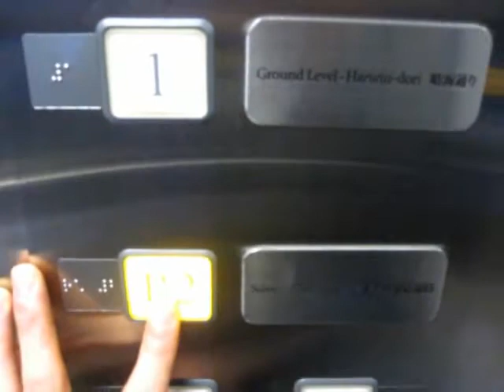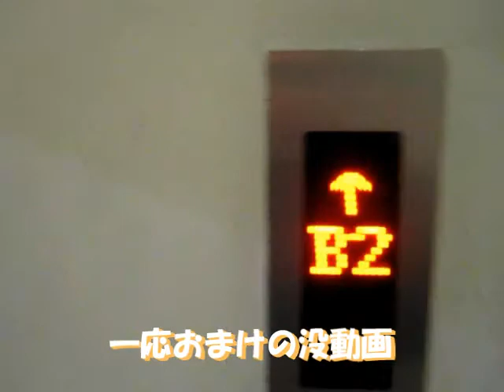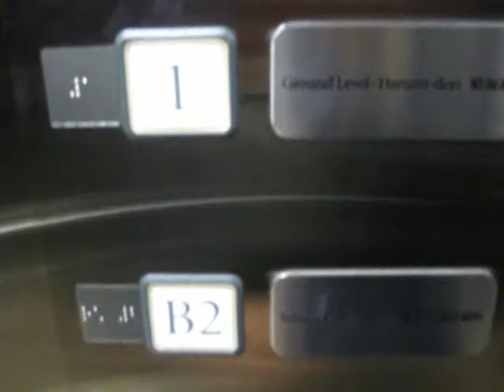【更新前】日立エレベーター 日比谷駅A6出口付近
※現在は三菱製に更新されました。

日比谷駅A6出口にあるザ・ペニンシュラ東京の入口を入ると奥にあります。

油圧式のニ方向出口で、アーバンエース世代では珍しい物かと思われます。
カゴ内はステンレスヘアラインで至って非常にシンプルですが
出入り口のドアの向きが特殊で、外側の方に戸袋があります。
操作盤も特殊な書体が使用されていて、通過するB1階はインジでは・表示です。
ホテルの敷地内にあるためか、ホテル用と仕様を統一されてる物かと思われます。
ドア上インジの上下方向灯の向きが同ホテルのエレベーターと同様に反対向きになっています。
他にはB2階に到着する際のチャイムも単音で、かなり特殊です。
B2階乗り場の左手には駐車場越しにホテル用の低層用エレベーターがあります。

後半に流れる動画は没動画と言う訳ありですが
動画をつなげて1つの動画にしました。
データ
構造：油圧式
モデル：オーダーアーバン？
用途：乗用
定員/積載：16/1050
設置数：1
停止階：B2・1
車椅子操作盤：あり
アナウンス：あり（英語搭載）
チャイム・ベル：あり
ボタン確認音：なし
ドア：2S（2枚片開き）
キャンセル操作：ダブルクリック（ドアが開いている間のみ）
速度：30m/min（推定）
その他機能：オリジナル2ヶ国語アナウンス
Hitachi hydraulic elevator at Hibiya station
Chiyoda Ward Tokyo Met.